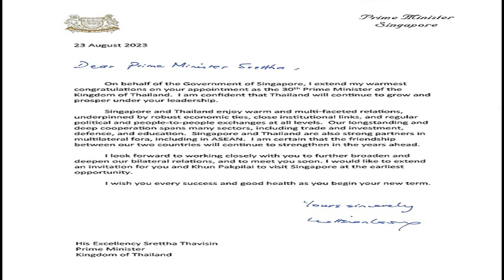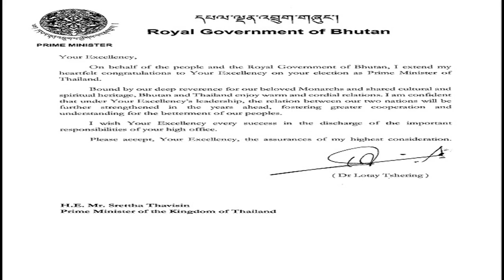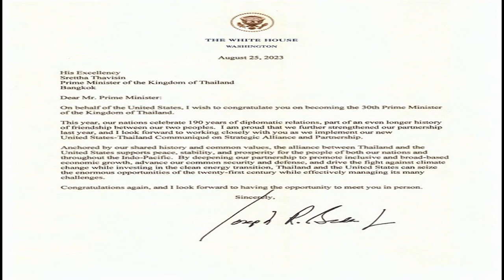ผู้นำโลก ส่งสาร ยินดี 'เศรษฐา' โจ ไบเดน ตั้งตารอพบ นายกรัฐมนตรี คนที่ 30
ผู้นำโลก ส่งสารยินดี “เศรษฐา ทวีสิน” รับตำแหน่งนายกรัฐมนตรีคนใหม่ ไบเดน ตั้งตารอได้เจอกับ นายกฯ ไทย

วันที่ 26 ส.ค. ผู้สื่อข่าวรายงานว่า หลังมีพระบรมราชโองการ โปรดเกล้าฯ แต่งตั้ง นายเศรษฐา ทวีสิน เป็นนายกรัฐมนตรี คนที่ 30 เมื่อวันที่ 23 ส.ค. ที่ผ่านมา ได้มีผู้นำประเทศ และผู้นำรัฐบาล จากหลายประเทศทั่วโลก ส่งสารแสดงความยินดี ต่อการขึ้นรับตำแหน่งของ นายเศรษฐา อาทิ นายสอนไซ สีพันดอน นายกรัฐมนตรีลาว นายโลเท เชอร์ริง นายกรัฐมนตรีภูฏาน นายลี เซียนลุง นายกรัฐมนตรีสิงคโปร์ รวมไปถึง นายโจ ไบเดน ประธานาธิบดีสหรัฐอเมริกา
สารประธานาธิบดีสหรัฐอเมริกา

สำหรับ สารของประธานาธิบดีสหรัฐอเมริกา ลงวันที่ 25 ส.ค. 2566 ระบุว่า ในนามของสหรัฐอเมริกา ผมขอแสดงความยินดี ที่ท่านได้เป็นนายกรัฐมนตรี คนที่ 30 แห่งราชอาณาจักรไทย
นายไบเดน ระบุว่า ประเทศไทยและสหรัฐอเมริกา มีประวัติศาสตร์และค่านิยมร่วมกัน พันธมิตรของ 2 ชาติ ได้ส่งเสริม สันติภาพ ความมั่นคง และความเจริญรุ่งเรืองของทั้ง 2 ชาติ และภูมิภาคอินโด-แปซิฟิก ประธานาธิบดีสหรัฐอเมริกา ยังได้ระบุว่า ตนตั้งตารอที่จะมีโอกาสได้พบกับนายเศรษฐาอีกด้วย
สารนายกรัฐมนตรีสิงคโปร์
ด้าน นายลี เซียนลุง นายกรัฐมนตรีสิงคโปร์ กล่าวแสดงความยินดี และบอกว่าตนเชื่อมั่นว่า ประเทศไทยภายใต้การนำของนายเศรษฐา จะเติบโตและเจริญรุ่งเรืองต่อไป ตนตั้งตารอที่จะได้ทำงานร่วมกับนายเศรษฐาอย่างใกล้ชิด โดยในโอกาสนี้ นายลี เซียนลุง ยังได้ขอเชิญ นายเศรษฐา และภริยา เดินทางเยือนสิงคโปร์ ในโอกาสอันใกล้ที่สุดด้วย

ขณะที่ นางนัทรียา ทวีวงศ์ รองเลขาธิการนายกรัฐมนตรีฝ่ายบริหาร เปิดเผยว่า ขณะนี้มีผู้นำประเทศต่างๆแสดงความยินดีกับนายเศรษฐา ทวีสิน นายกรัฐมนตรี คนที่ 30 ผ่านช่องทางการส่งหนังสือแสดงความยินดีเป็นทางการ และผ่านทางสื่อโซเชียล โดยนายกรัฐมนตรี จะมีหนังสือขอบคุณอย่างเป็นทางการในโอกาสต่อไป
สารนายกรัฐมนตรีลาว
สารนายกรัฐมนตรีกัมพูชา
สารนายกรัฐมนตรีภูฏาน